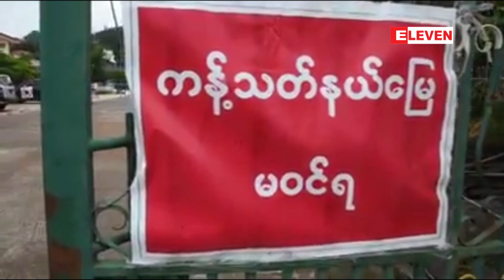မြဝတီမှတောင်ကြီးသို့ ပြန်လာသူတစ်ဦး Quarantine စင်တာတွင် သေဆုံး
မြဝတီမှ တောင်ကြီးသို့ ပြန်လာသည့်လူငယ်တစ်ဦးအနံ့အသက်မရ၍ Quarantine စင်တာတွင် စောင့်ကြည့်နေချိန် သေဆုံး(ရုပ်သံ)

မြဝတီမြို့ကနေ တောင်ကြီးမြို့ကို ပြန်လာတဲ့ လူငယ်တစ်ဦး အနံ့အသက်မရတာကြောင့် Quarantine စင်တာမှာ စောင့်ကြည့်နေစဉ် သေဆုံးခဲ့တယ်လို့ တောင်ကြီးမြို့နယ်အထွေထွေအုပ်ချုပ်ရေးဦးစီးဌာနထံက သိရပါတယ်။

■Zawgyi ျဖင့္ဖတ္ရန္

ျမဝတီမွ ေတာင္ႀကီးသို႔ ျပန္လာသည့္လူငယ္တစ္ဦးအနံ႔အသက္မရ၍ Quarantine စင္တာတြင္ ေစာင့္ၾကည့္ေနခ်ိန္ ေသဆုံး(႐ုပ္သံ)

ျမဝတီၿမိဳ႕ကေန ေတာင္ႀကီးၿမိဳ႕ကို ျပန္လာတဲ့ လူငယ္တစ္ဦး အနံ႔အသက္မရတာေၾကာင့္ Quarantine စင္တာမွာ ေစာင့္ၾကည့္ေနစဥ္ ေသဆုံးခဲ့တယ္လို႔ ေတာင္ႀကီးၿမိဳ႕နယ္အေထြေထြအုပ္ခ်ဳပ္ေရးဦးစီးဌာနထံက သိရပါတယ္။